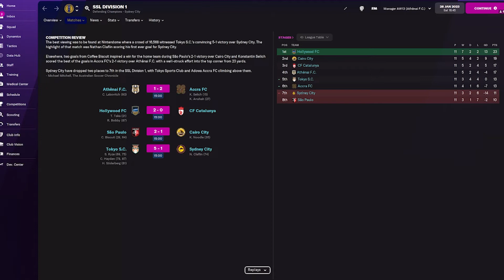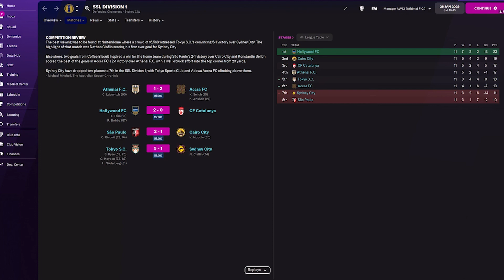Simulation Soccer League | Season 6 | Division 1 | Matchday 11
Today's matchups
07:20 - Athênai F.C.  vs.  Adowa Accra FC
25:05 - Hollywood FC  vs. CF Catalunya
39:52  - União São Paulo vs.  Cairo City
55:55 - Tokyo S.C vs. Sydney City